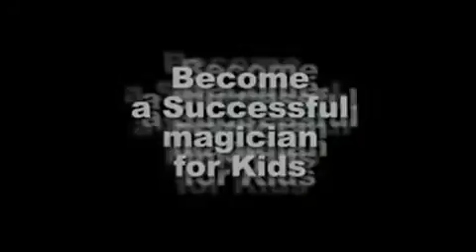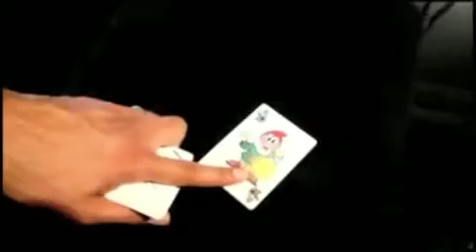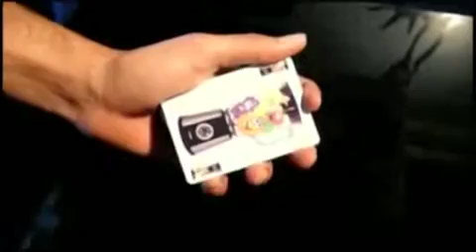Bicycle Fast N genious & Fake N genious